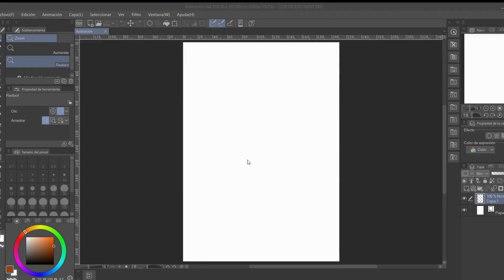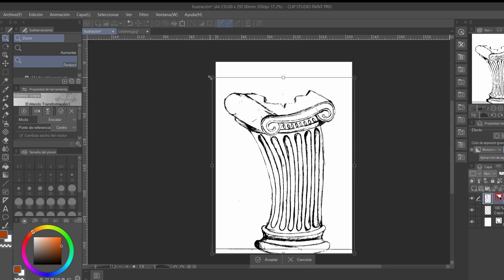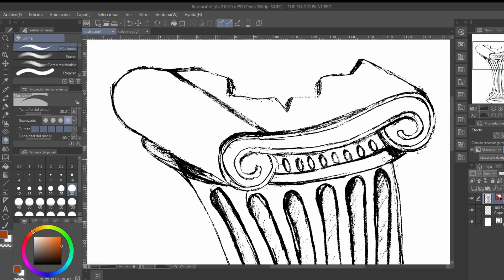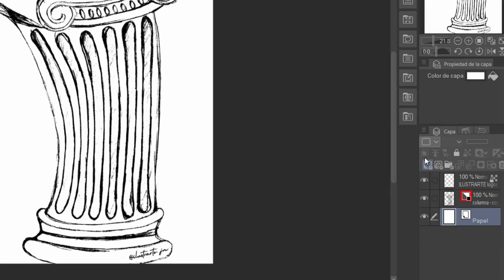Tutorial Cómo pasar un dibujo en papel a digital rápido y fácil con Clip Studio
En este tutorial os enseño de una forma muy fácil cómo transformar un dibujo que hayas hecho sobre una hoja de papel y pasarlo a dibujo digital, coloreándolo y aportándole nuevos atributos que realcen el dibujo.

Espero que os sirva de ayuda este tutorial.

Capítulos

00:00 Dibujo tradicional
00:14 Contraste
00:37 Extraer líneas
01:27 Borrar trazos
05:12 Colorear